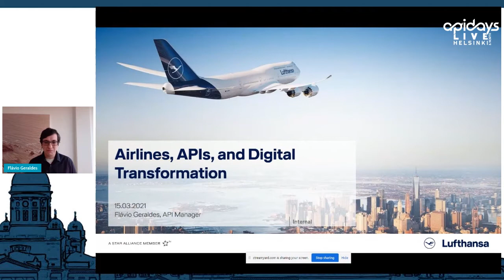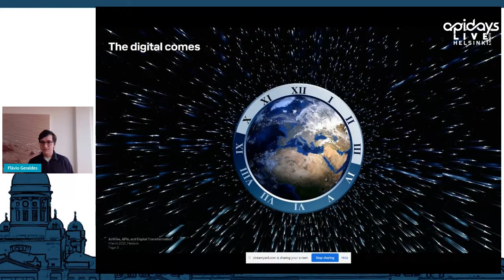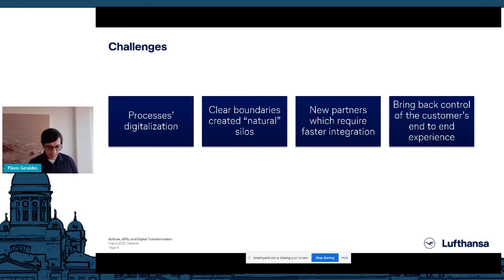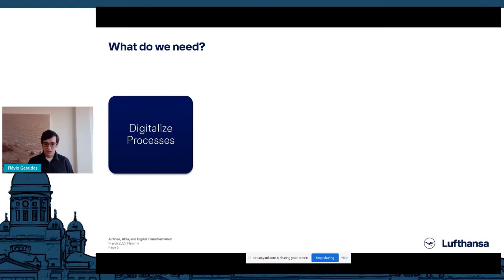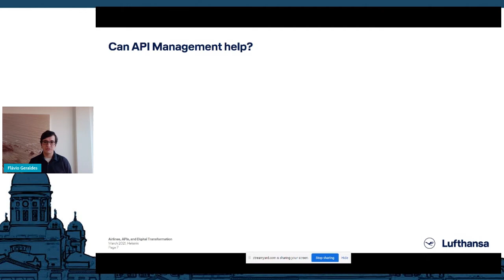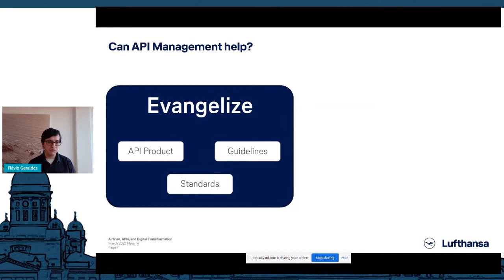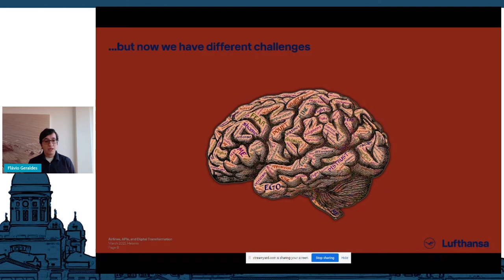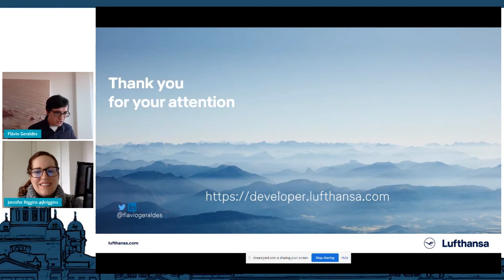Apidays LIVE Helsinki 2021 - Airlines, APIs, and digital transformation By Flávio Geraldes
Airlines, APIs, and digital transformation
Flávio Geraldes, API Manager at Lufthansa Group